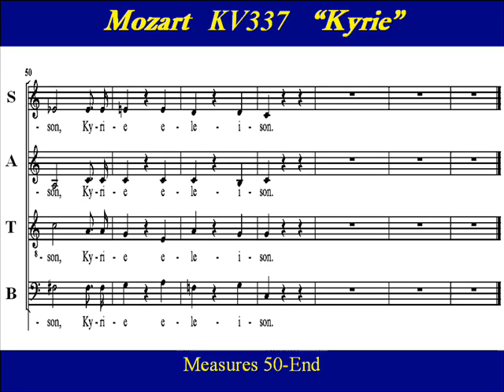Soprano Mozart Kyrie K337 Score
Soprano Choir Practice:   "Kyrie" from Mozart's "Missa Solemnis in C"  , K. 337.  It was Mozart's last complete mass written in  Salzburg  in 1780,  before leaving  for Vienna.